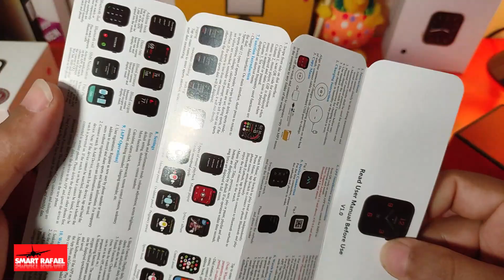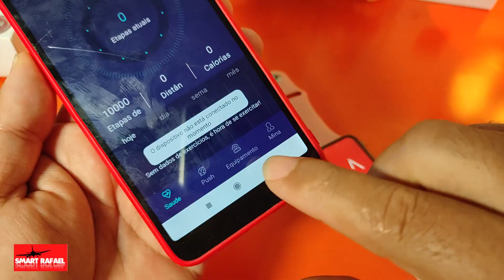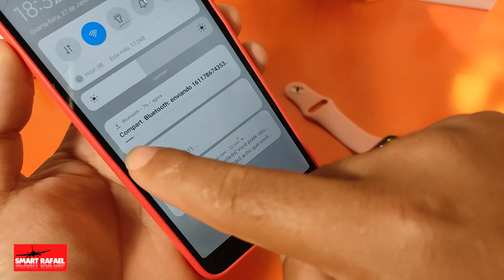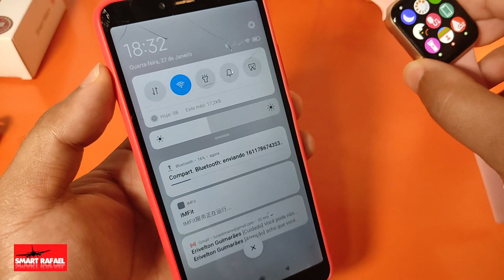Smartwatch UP6 🔥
Smartwatch Up6 colocando MUSICAS - unboxing

Olá prezado amigo(a), quero te agradecer por estar aqui:
Me chamo Rafael Willers e sou apaixonado por tecnologia. Criei esse Canal para ajudar a todos que necessitam de auxílio ou informações corretas sobre importação, aqui publicarei minhas experiências com smartwatch e outros gadgets. Me acompanhe aqui  no youtube, vídeos unboxing, review e dicas importantes sobre importação, investimentos, como ganhar dinheiro na internet, dinheiro, bolsa de valores, e-commerce . Se você gostar dos meus vídeos, curta, compartilhe, ative o sino e se inscrevam no canal, tudo isso é muito importante para o crescimento do canal e consequentemente melhoria dos vídeos.

Parâmetros do produto:

1. modelo: up6

2. material da caixa: liga de alumínio

3. material da correia: silicone

4. tela: tft

5. tamanho da tela: 1.75 polegada

6. resolução: 320*385

7. chip: 2502d

8. ram + rom: 125mb + 125mb

10. bluetooth: 4.2

11. Capacidade da bateria: bateria de lítio do polímero 300mah

12. Maneira de carregamento: carregamento magnético

13. Tempo de carregamento: em torno de 3h

14. Vida útil da bateria: 3 dias

15. Tempo de espera: 8 dias

16. Modo de toque: toque completo + coroa digital

17. À prova d' água: IP68

18. APP:IMFit

19. Requisitos do sistema: android 4.4 ou acima; ios 8.4 ou acima.

Funções:

1. mantenha um olho em sua saúde:

Rastreamento do ciclo menstrual, freqüência cardíaca/pressão arterial/monitoramento de oxigênio no sangue, rastreador do sono.

2. um bom ajudante para o treino:

Pedômetro, calorias queimadas, distância, modos esportivos.

3. um bom ajudante para a vida diária:

Memória 1gb alocada especialmente para música; reproduzir música local diretamente ou com fones de ouvido bluetooth.

Idiomas:

Ui idiomas/app idiomas: inglês, francês, alemão, italiano, espanhol, português, russo, checo, português (brasil), malaio, indonésio.